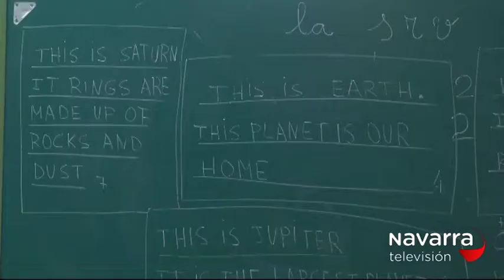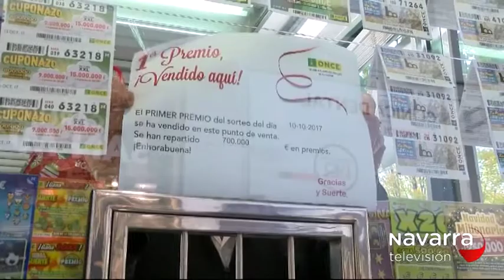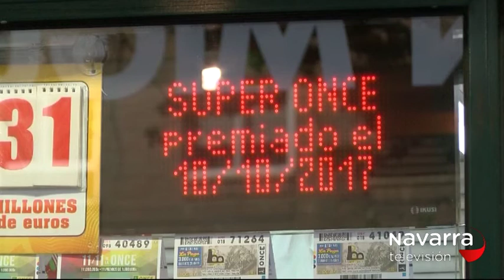NOTICIAS NAVARRA 14.30H 11/10/2017